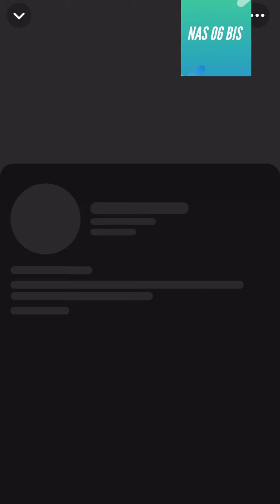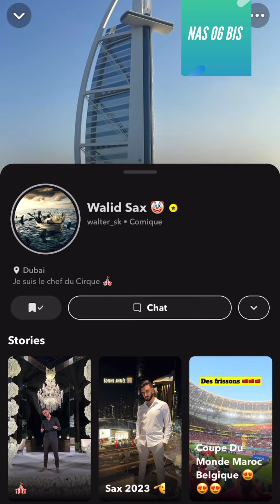WALID SAX A LA MECQUE ET A MEDINE 🕋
REACTION A 1 VIDEO DE WALID SAX SUR SNAP